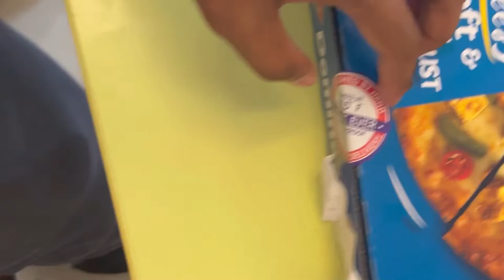DOMINOS PIZZA NAGAON #@sashokvlogs9785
Dominos Nagaon

S Ashok Vlogs